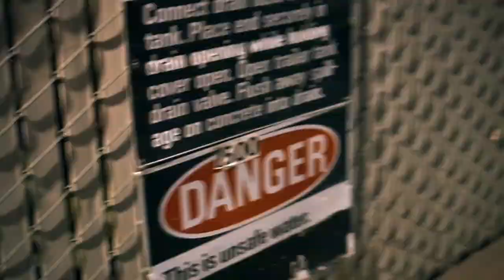Young Short - "Everyday" (Official Video) || Dir. By Playa Play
Young Short

Everyday

Official Video

Directed By Playa Play

YS The Movement

707 Music